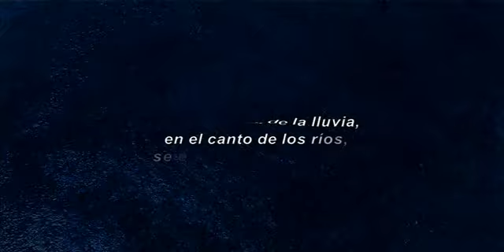Cansión ecológica "Tú, yo y él"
Video Musical de los Aguerridos del Norte dejando un mensaje acerca de la necesidad de cuidar el Agua